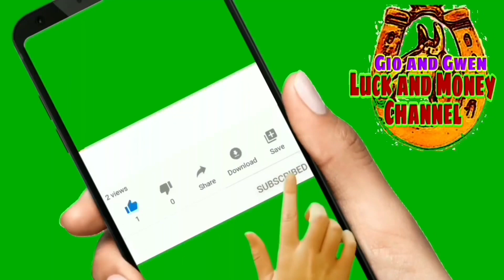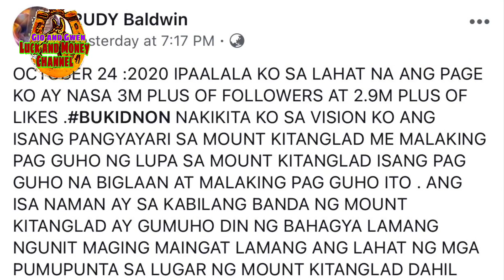RUDY BALDWIN VISION PREDICTIONS | MOUNT KITANGLAD OCTOBER 24, 2020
RUDY BALDWIN VISION PREDICTIONS | MOUNT KITANGLAD OCTOBER 24, 2020 - GIO AND GWEN LUCK AND MONEY CHANNEL